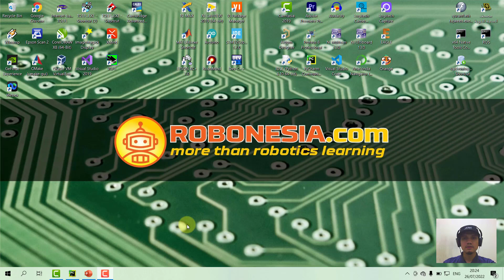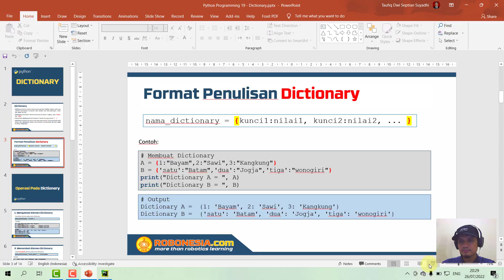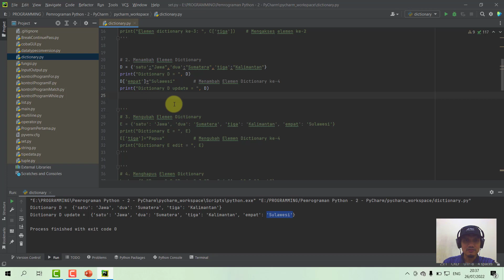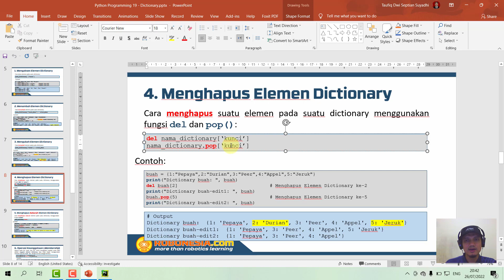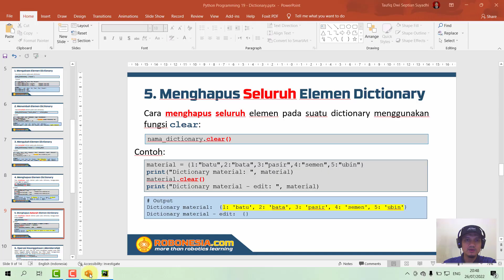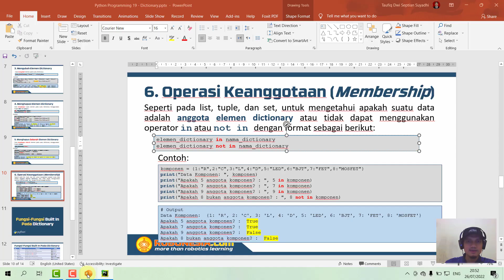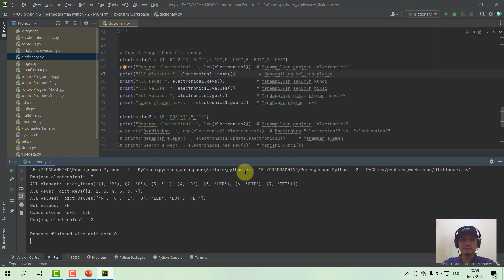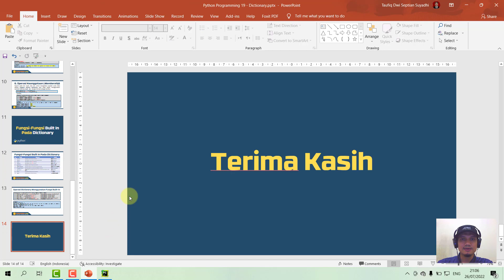Python Programming #19 - Dictionary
Sahabat Robonesia, video ini akan memberikan tutorial tentang bahasa pemrograman Python. Bahasan dalam video ini adalah mengenai Dictionary di dalam pemrograman python.

Untuk lebih jelasnya, mari kita simak video ini dari awal hingga akhir!